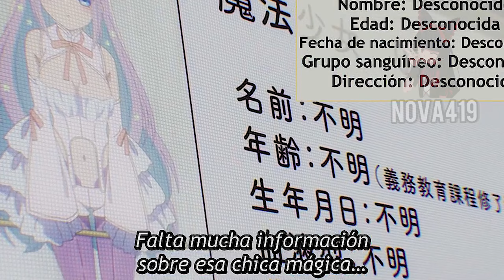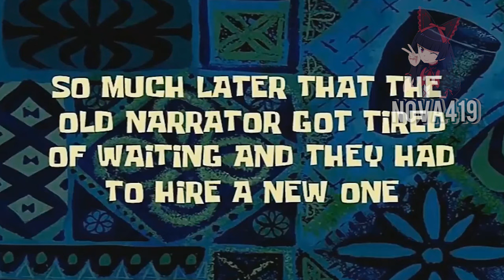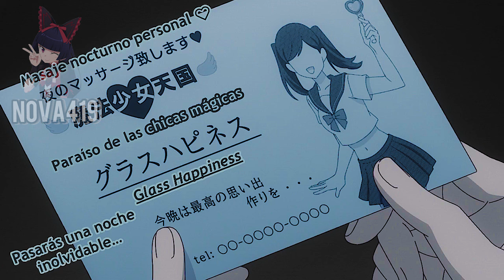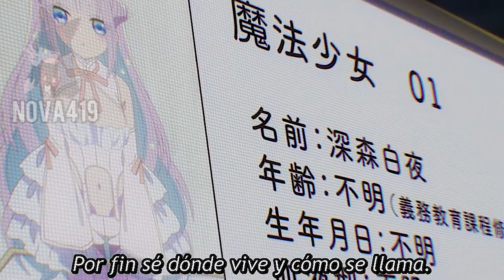Cuando casi Pr0F4N4S por Error a tu Waifu | Katsute Mahou Shoujo to Aku wa Tekitai shiteita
Anime:animecrack